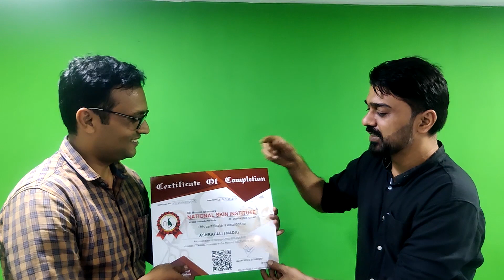Massage Story Of Karnatka Business Man | Mumbai Me Spa Therapy Training Ke Liye Kaha rahu?